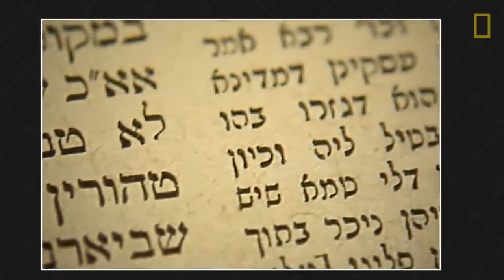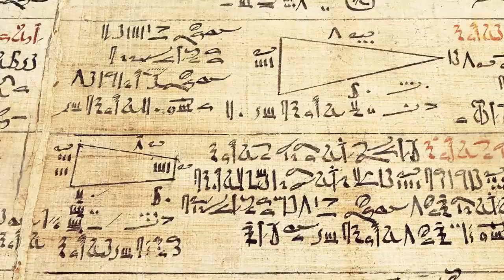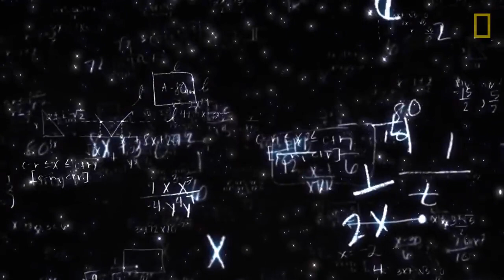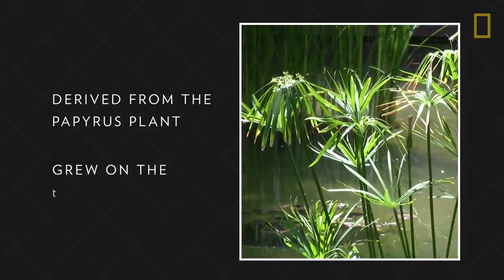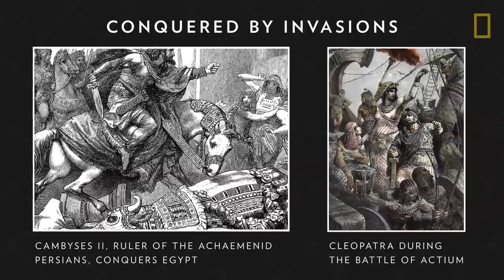Ancient Egypt | National Geographic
The Ancient Egyptian civilization, famous for its pyramids, pharaohs, mummies, and tombs, flourished for thousands of years. But what was its lasting impact? Learn how Ancient Egypt contributed to society with its many cultural developments, particularly in language and mathematics.